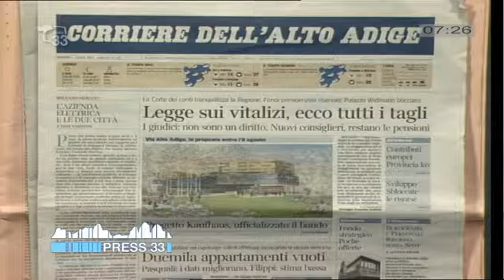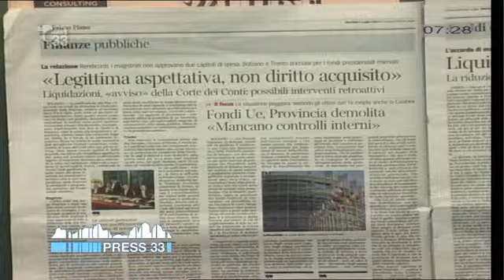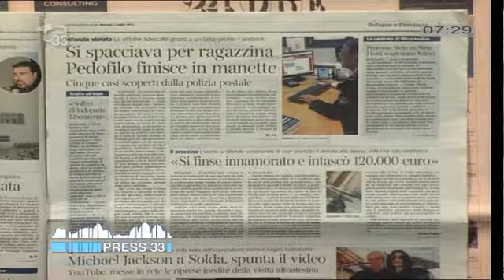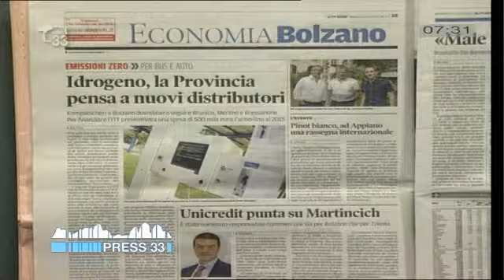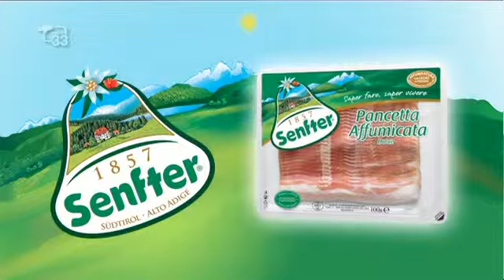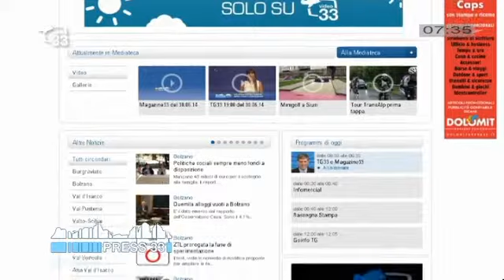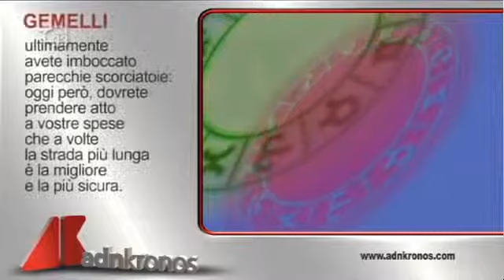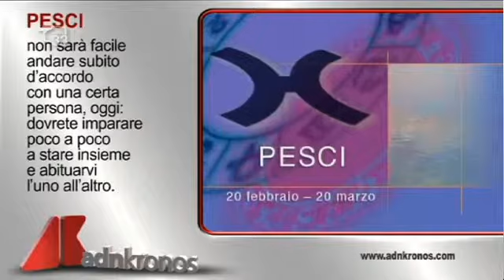Rassegna Stampa del 01.07.14